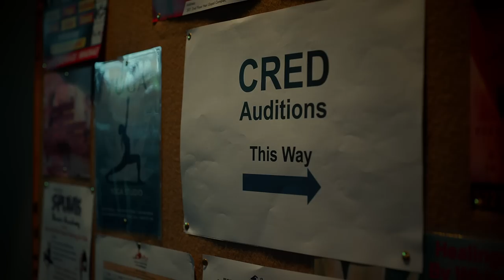Not everyone gets it | Govinda | CRED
Govinda’s audition film for CRED.
We didn’t think it would be this hard to find a star for our ads. Then again, one finds it hard to believe we give rewards for all bill payments. Is this description an ad as well? Maybe. At this point, we’ll try everything to get our message across.